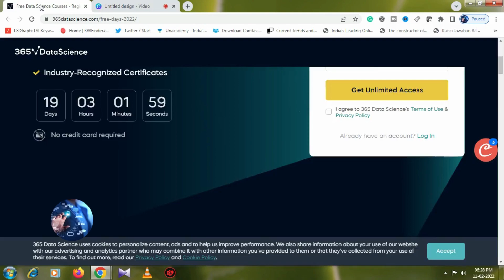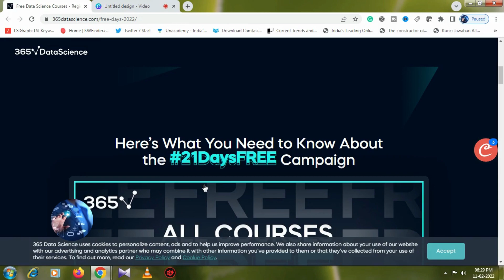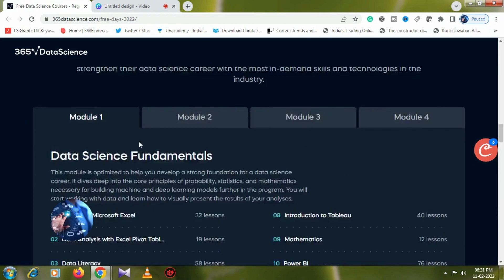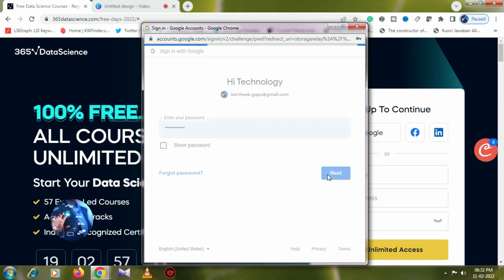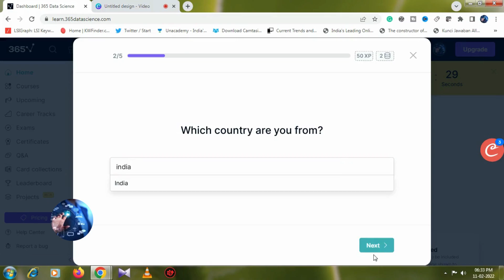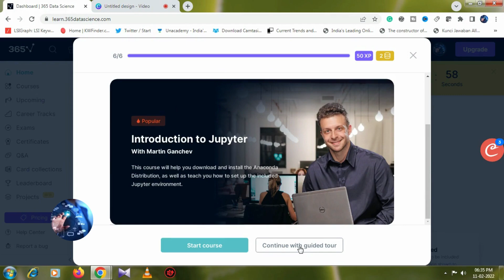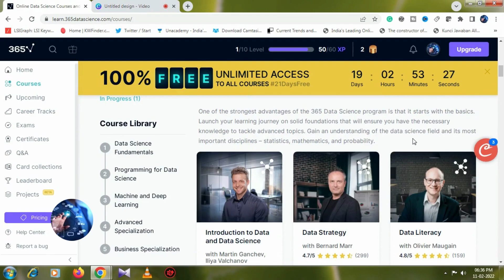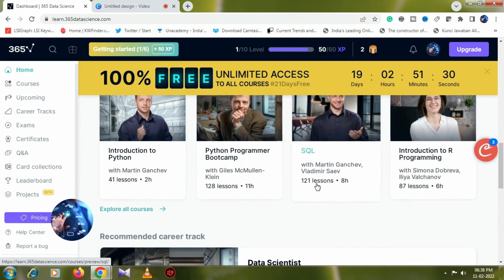Announcing 365 Data Science 100% Free for 21 Days. Get Unlimited Access I Full Details in telugu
Start Your Data Science Journey
- 57 Expert-Led Courses
- A-Z Career Tracks
- Industry-Recognized Certificates

365 was created to provide a gateway into the data science industry. By making data science learning accessible and motivating, we’ve helped over 2 million students worldwide to embark on new career journeys. Our courses are the best place to start. They are structured and engaging, delivered by top industry experts with real-world cases and practical exercises. But we want to do even more.
We know that starting a career in data science requires devotion, determination, and courage. So, this November, we’re giving unlimited access to our platform for three weeks, free of charge, to provide a risk-free way to become familiar with data science.

365 Data Science is an online educational career website that offers the incredible opportunity to find your way into the data science world no matter your previous knowledge and experience. We have prepared numerous courses that suit the needs of aspiring BI analysts, Data analysts and Data scientists.